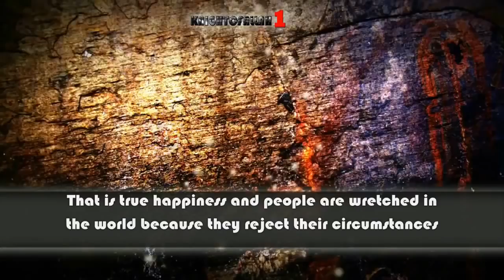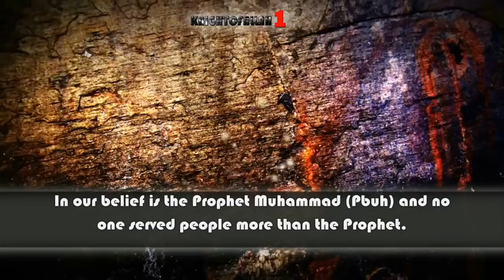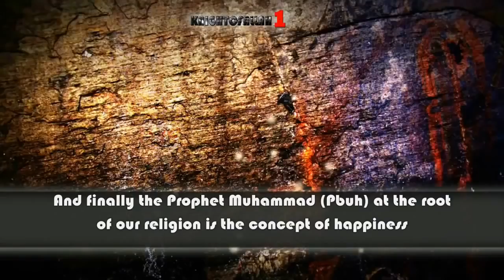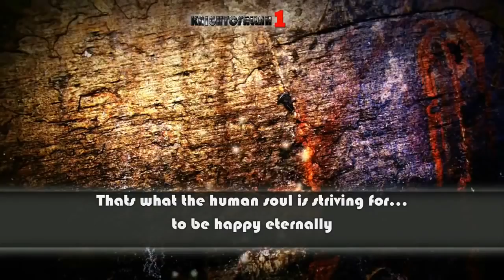Pursuit Of Happiness